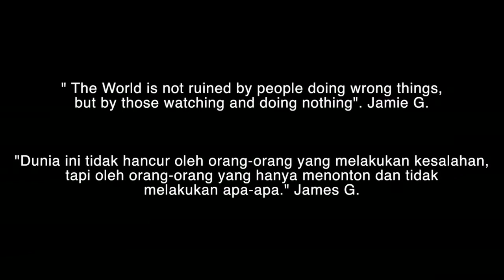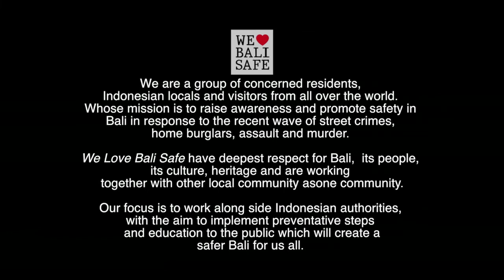We Love Bali Safe | May 26th Ceremony (Official Video)